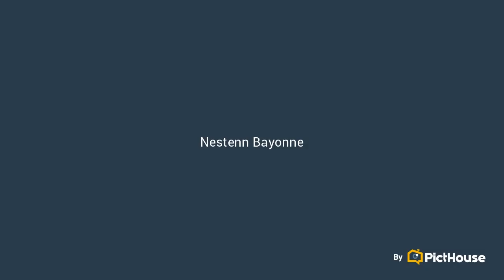Sur Les Hauteurs de Saint Esprit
Appartement T3 avec pièce de vie d'environ 37 M2, terrasse exposée Sud parking privatif couvert et cave.